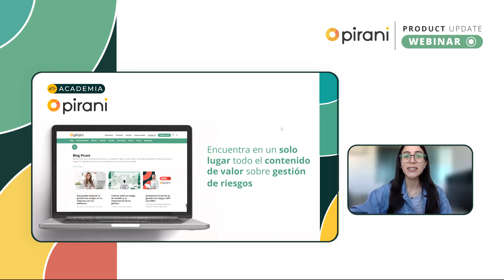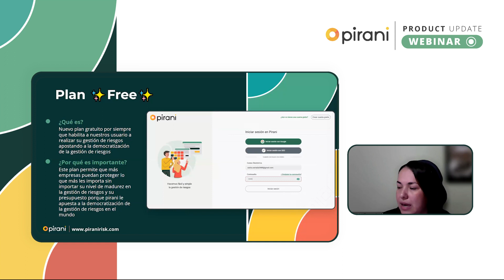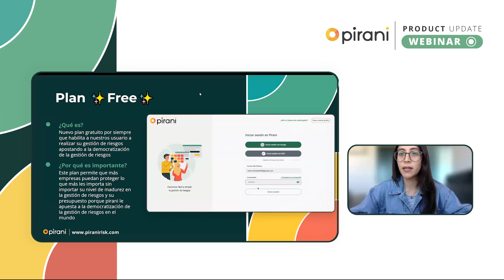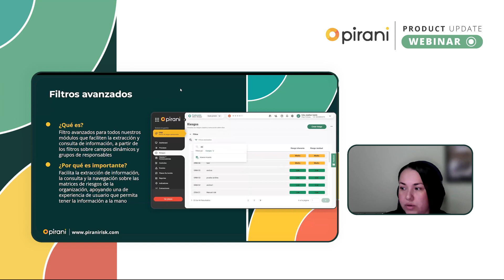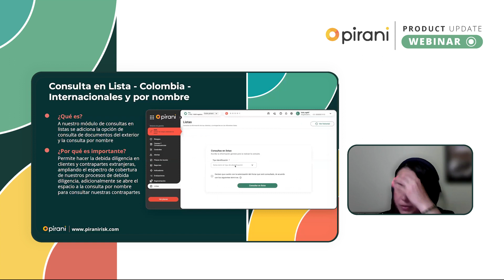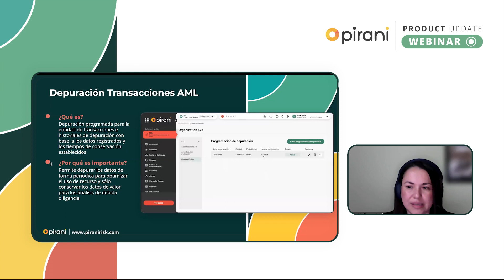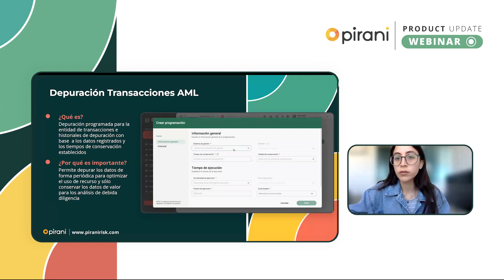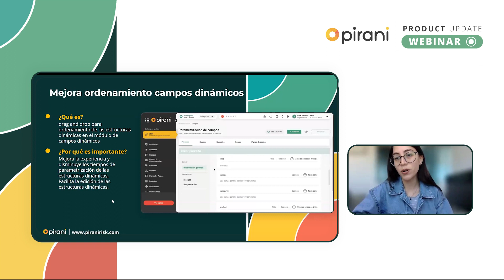[Product update] Llegó el ✨plan Free✨ a Pirani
¿Qué salió de nuevo en Pirani en el mes de septiembre? 🤔
En este webinar Olga, nuestra directora de producto, nos cuenta que tenemos de nuevo:
- Plan Free: Todo lo que necesitas saber al respecto.
- Filtros avanzados: Cómo funcionan y cómo facilita la experiencia en la herramienta.
- Consulta en Lista: Colombia, Internacionales y por nombre.
- Mejora en el ordenamiento campos dinámicos